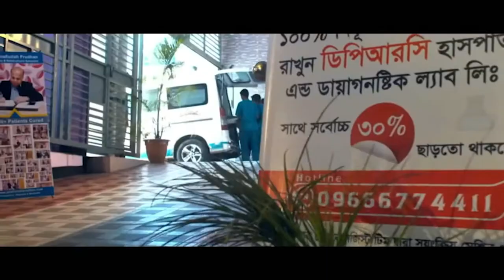দীর্ঘ দিনের রিউমাটয়েড আর্থ্রাইটিস রোগী এখন সুস্থ । আলহামদুলিল্লাহ্ DPRC’র চিকিৎসায় রোগী এখন সুস্থ